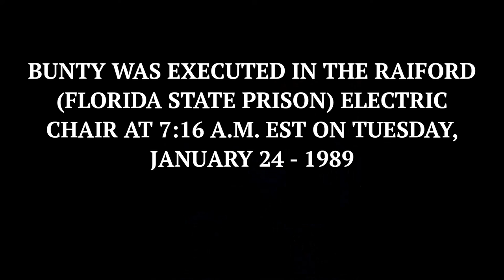SOME OF THE RARE PICTURES OF TED BUNDY YOU HAVE NEVER SEEN BEFORE!!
This video contains some of the rare, unseen pictures of American Serial Killer Theodore Robert Bundy!!!